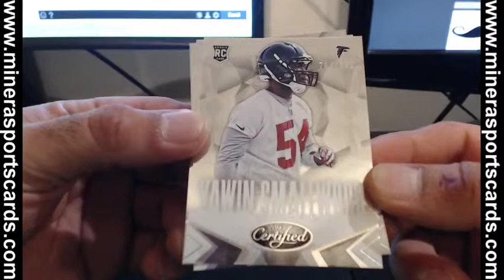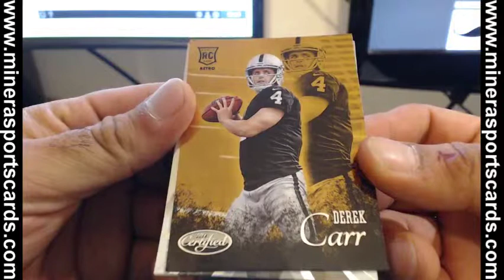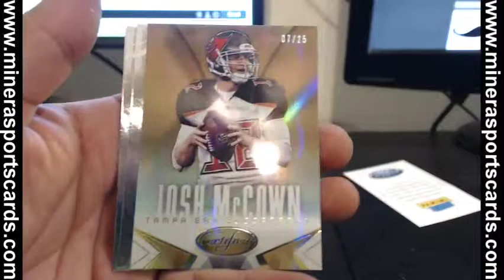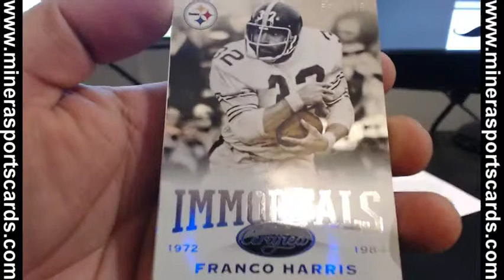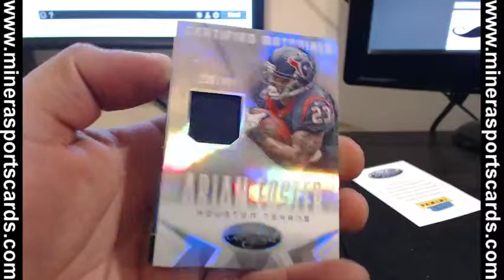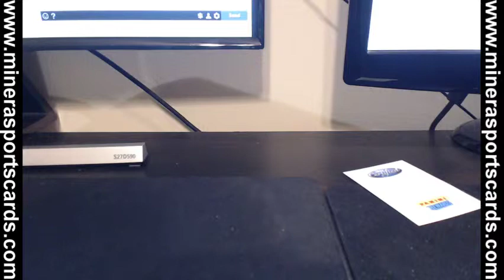vikingsfan77~2014 Panini Certified Football Hobby Box Break